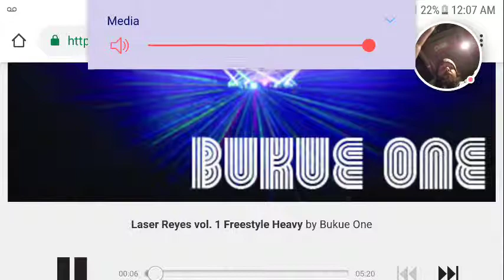Midnight PvP f/ Bukue One "W"LLW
AFK, loss, loss, one bar win. Pow Wow with me as we struggle towards our PvP pack

music by my dude Bukue One! Had this Laser Reyes on cd back in the day. Havent heard this one in ten years!